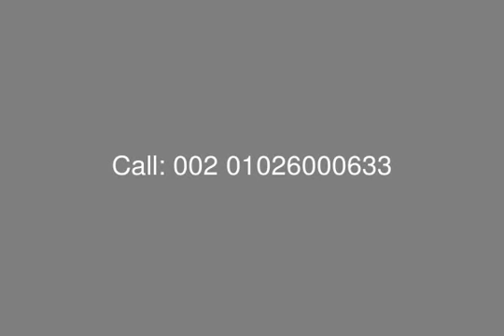Apartment Ground Floor with Garden Sale Westown Sodic - mls.com.eg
Apartment with Surface Area 205 Sq.M, Garden Area 125 Sq.M for Sale with Installment in Westown Compound,
Ground Floor,  Consisting Of : Master Bedroom, 2 Bedrooms, Large Reception, Nanny Room + Bathroom, Kitchen, 3 Bathroom.
Real Estate Egypt, Cairo Alex Road, Westown Compound, Sodic Project